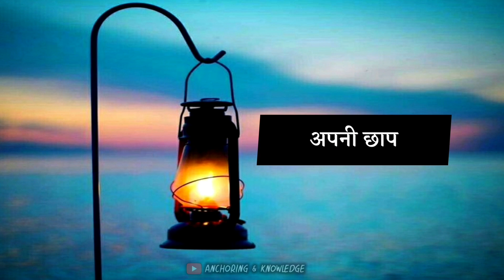best motivational status | life lesson life motivational status | motivational whatsapp status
is best motivational status me life lesson hai jo life motivation deta hai ye motivational whatsapp status batata hai ki problem ke solution ham khud hi hai